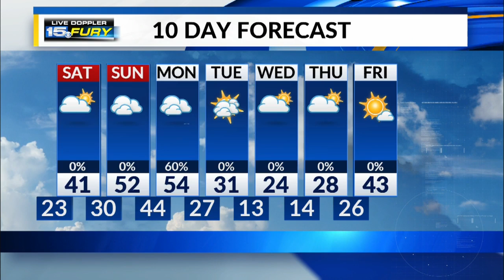Friday Night Forecast Update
Warmer air on the way, it's here on Sunday